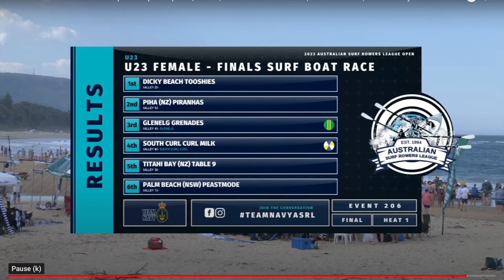Asrl 2023 U23 Female final